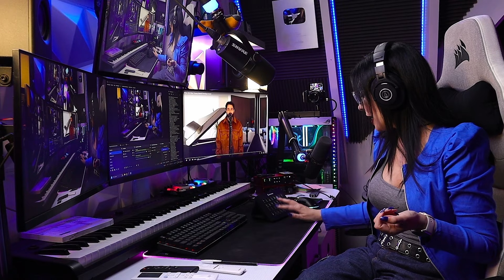GABRIEL HENRIQUE - When We Were Young | REACTION & ANALYSIS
GABRIEL HENRIQUE - When We Were Young - REACTION - Adele COVER

🎤Interprete de Teatro Musical analiza "When We Were Young ",  por Gabriel Henrique.

💫 Si te gusta mi contenido y querés colaborar con el canal ❤️